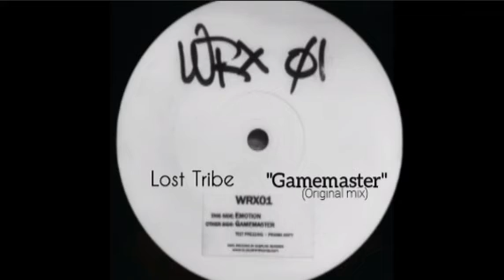"Gamemaster" - Lost Tribe (Original mix)